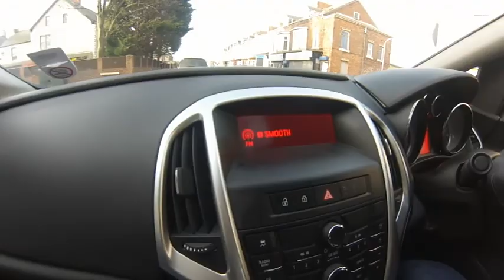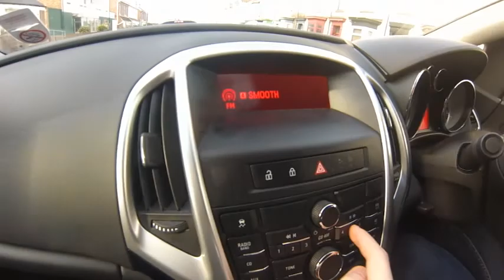Goodbye Mr. R32.... HELLO ASTRA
The day Jacks written off R32 got dropped off for breaking and he got his astra hire car. 19/03/2014